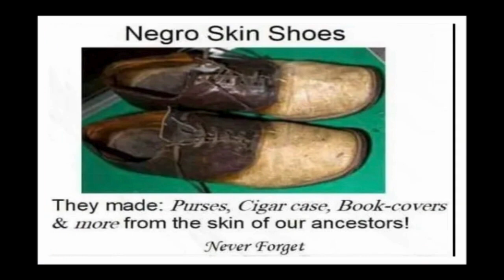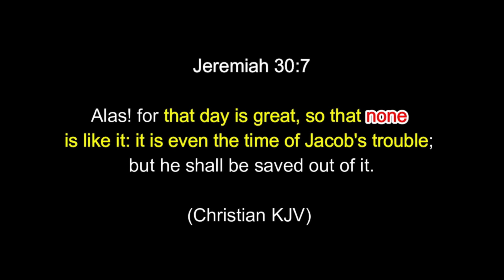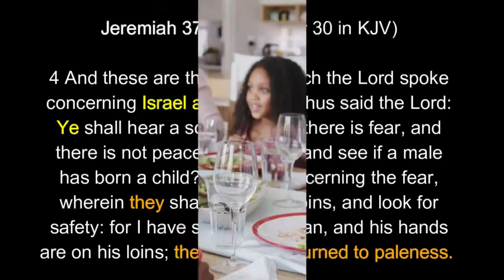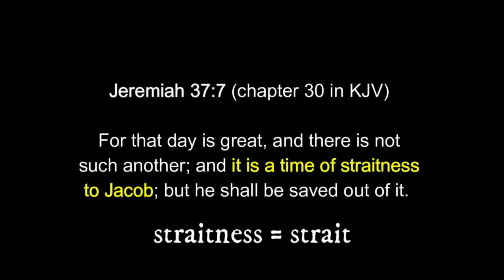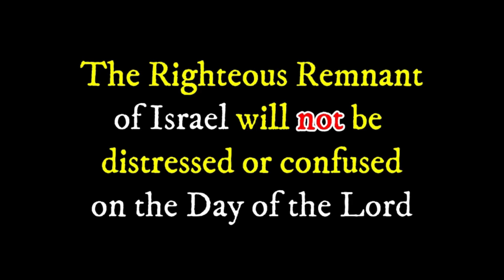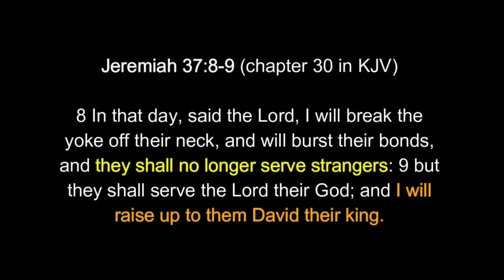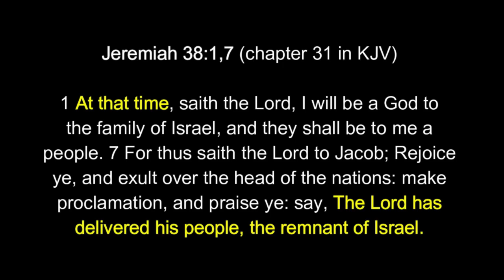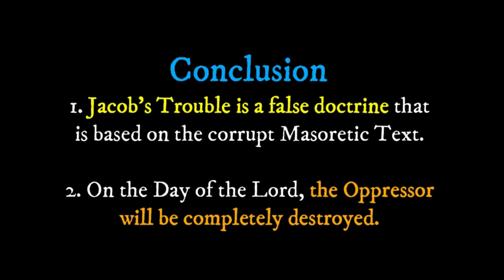The Lie Of Jacob's Trouble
Go To Channel Page For Clickable Links Thanks